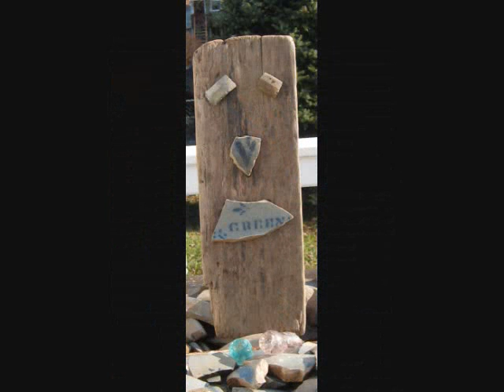Ribbons & Bows by Mercy Sakes Alive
Ribbons & Bows by Mercy Sakes Alive.  Joey Damiano on guitar and Karen Wade on vocals.  Plus photos of our critters and our artworks.  I love this song by Richie Stearns.